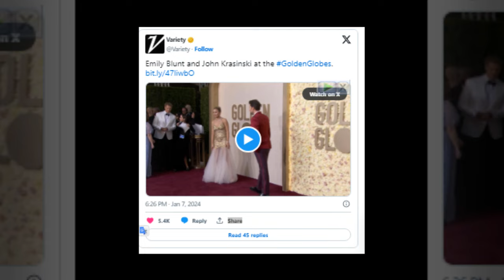New Update!! Breaking News Of John Krasinski and Emily Blunt || It will shock you